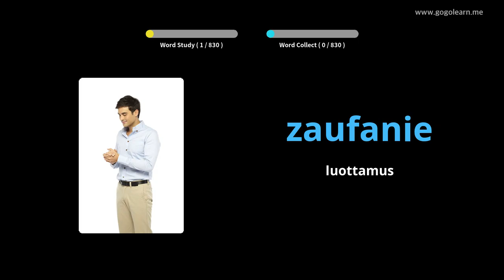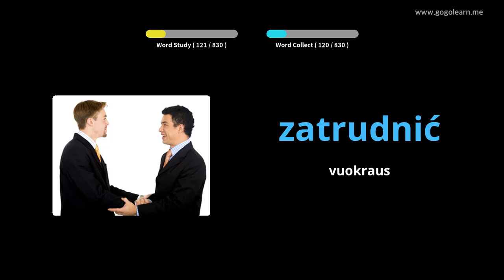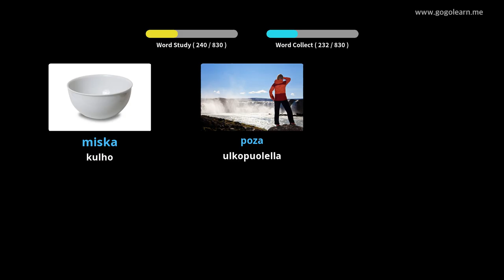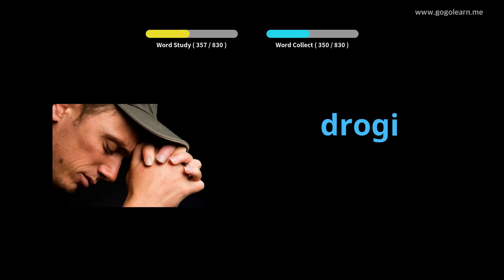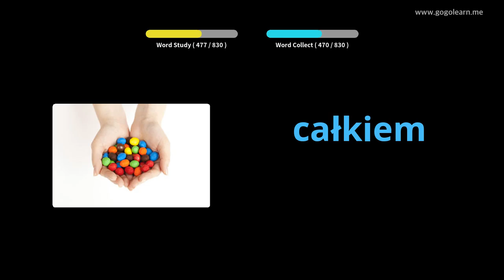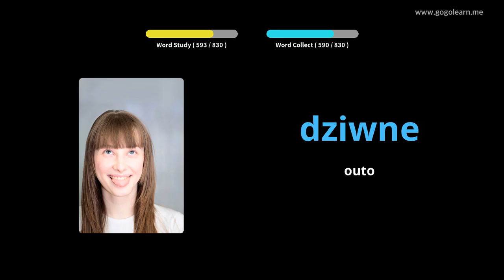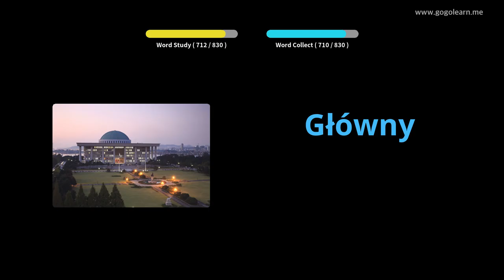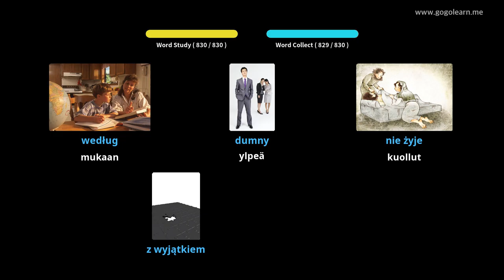Puolan sanaston lukio | Golearn